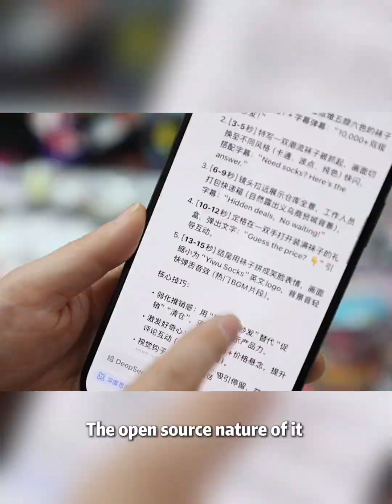Nvidia CEO: "China's incredible in AI"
"China's incredible in AI," said Nvidia CEO Jensen Huang ahead of his visit to China for the China International Supply Chain Expo.
Huang described the DeepSeek R1 model as "revolutionary" and emphasized the importance of global interdependence in AI innovation.